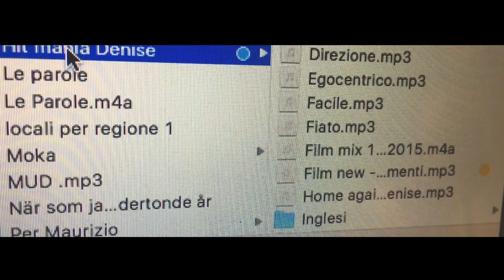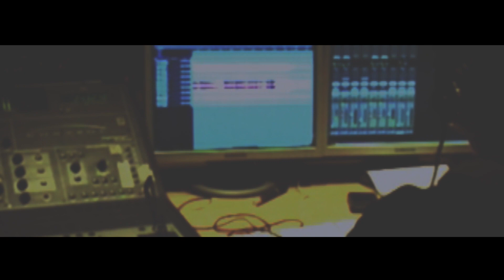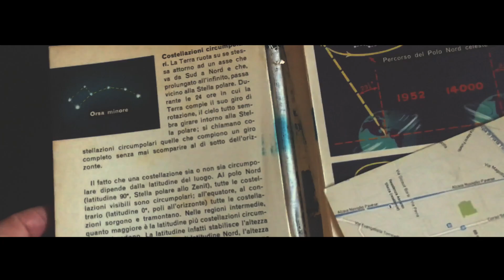VLOG puntata \ 2 - Hit mania Denise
Brani contenuti in questo VLOG: The mooners (colonna sonora del film DIVA), Il cielo sopra, Feel the love, Le parole, AGELESS (dodo, do!), Dov'è finito il mare.

Si ringrazia LEPO per il make up di questo video.